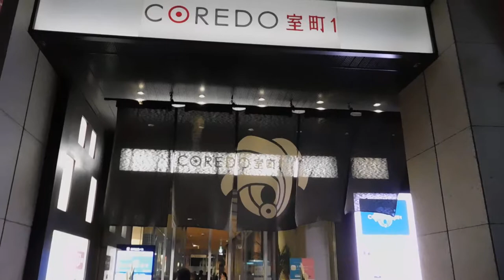クリスマス2018真紅の光街～日本橋～20181228を歩いてみたDSCN2391